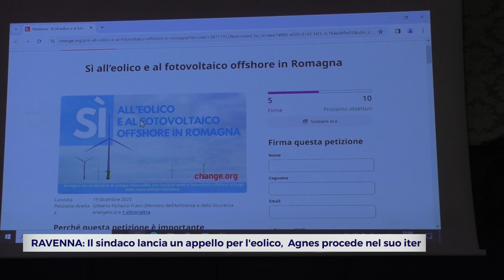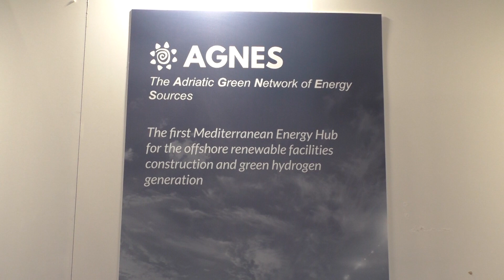RAVENNA: Il sindaco lancia un appello per l'eolico, Agnes procede nel suo iter